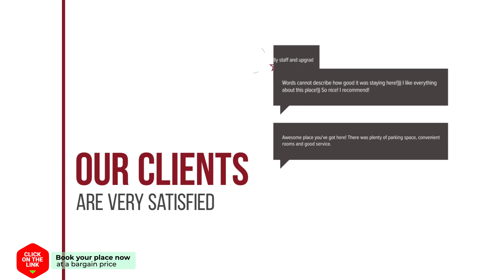Castricum Buiten hotel review | Hotels in Castricum | Netherlands Hotels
Castricum Buiten hotel video review. Hotels in Castricum, european 3 stars hotels.